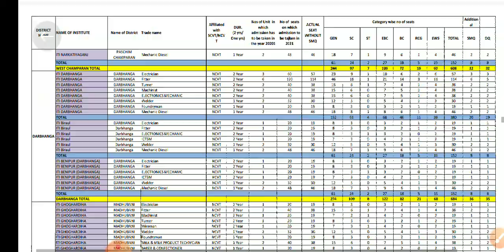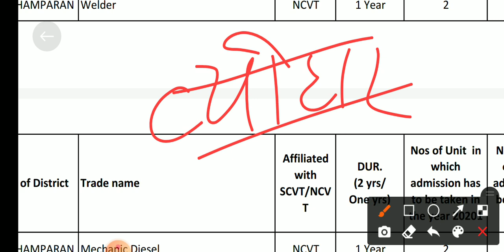📞बात करने पर क्या जवाब आया आप भी सुने👂🎧 । bihar iti counseling date 2021 | iti counselling date 2021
काउंसलिंग डेट आ गया ? । bihar iti counseling date 2021 | iti counselling date 2021

topic I covered in this video is